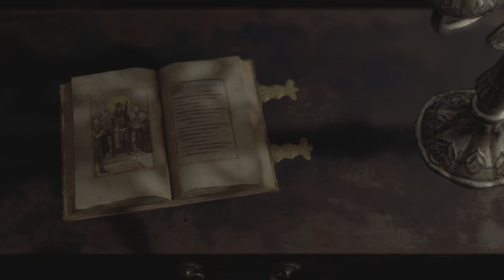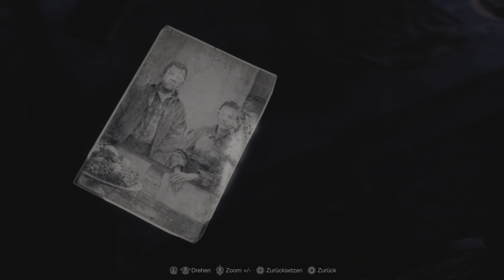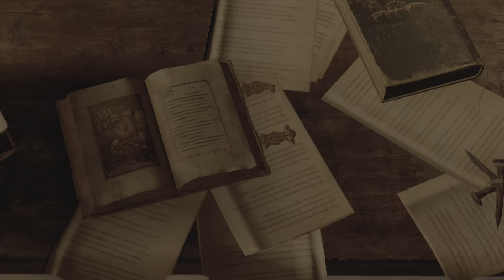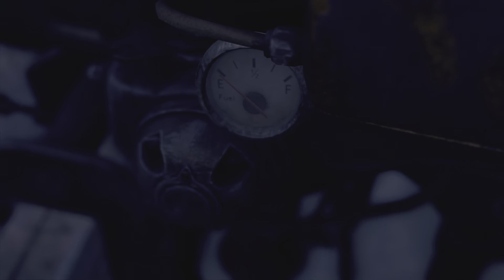Unbelievable Resident Evil 4 Remake PS5 Gameplay That'll Leave You Speechless 🔥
In this video, we're playing Resident Evil 4 on the PlayStation 5! This RE4 game playthrough is full of action and suspense, and it's just the thing to get you pumped for the upcoming remake for the PS5!